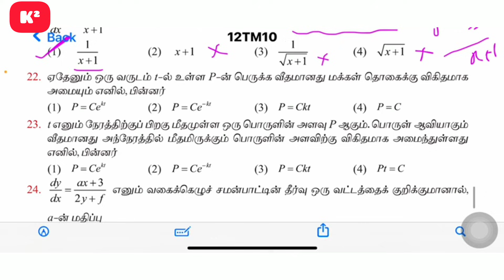12th Maths Tamil Medium||Unit-10|| Onewords Shortcuts||Kumar's Kanakku.